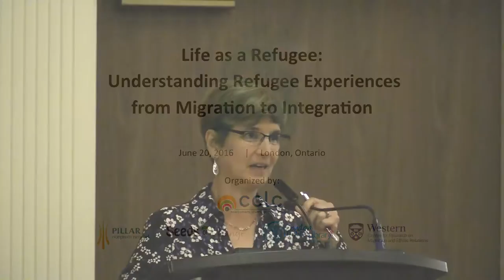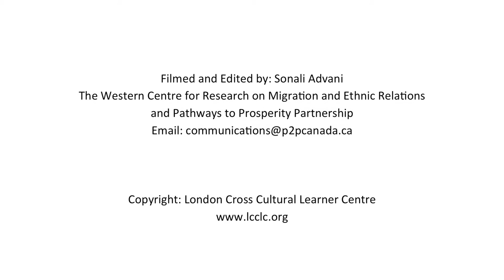Life as a Refugee 2016: Emotional and Mental Health Support for Refugees